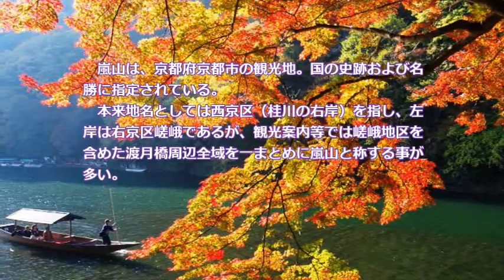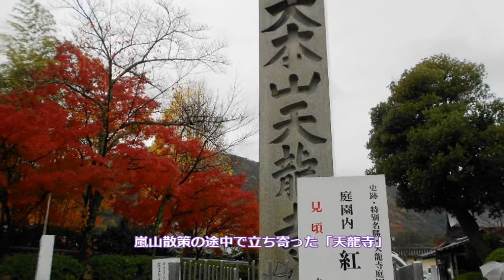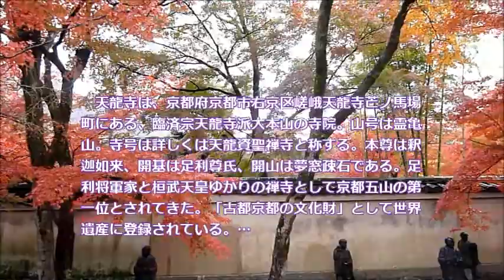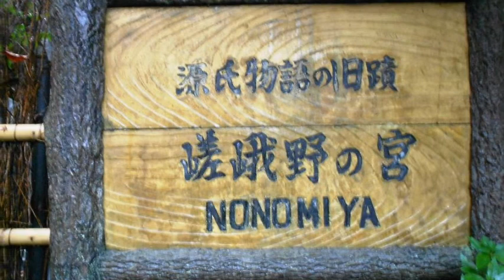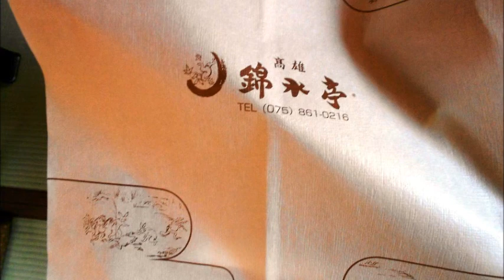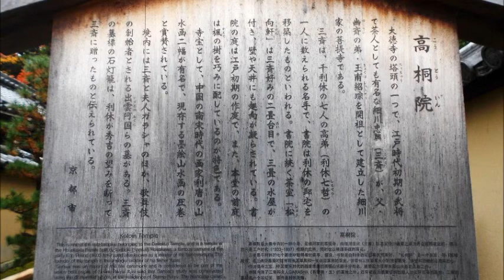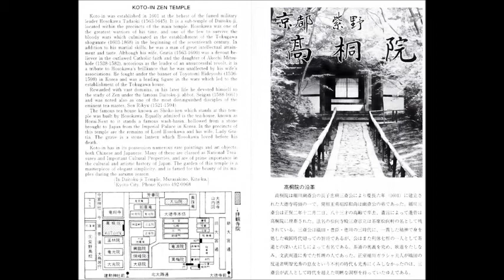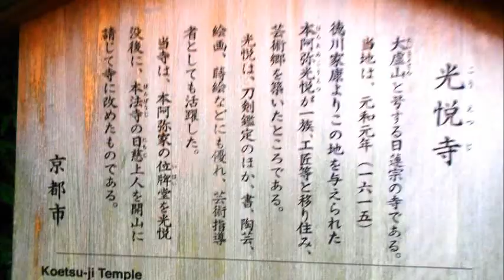錦秋の京都十二寺院を巡る-（中編）＝Mey-gわが半生記(第136巻-2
2014/11/25◇旅の思い出
・嵐　山　・神護寺　・高桐院　・源光庵　・光悦寺